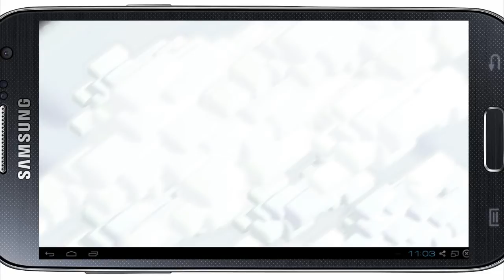Clash of Clans #53 - After Christmas / Let's Play Clash of Clans / Android_iOS